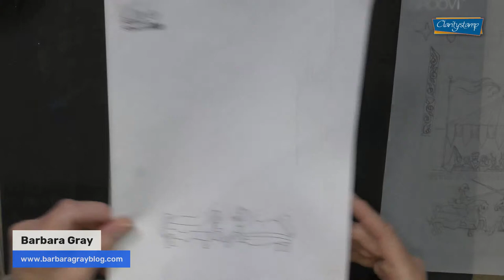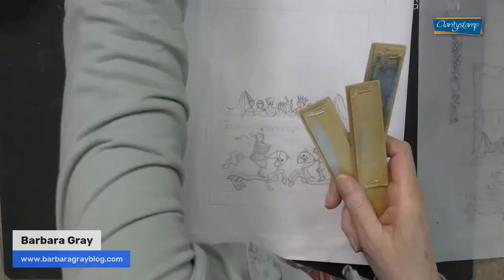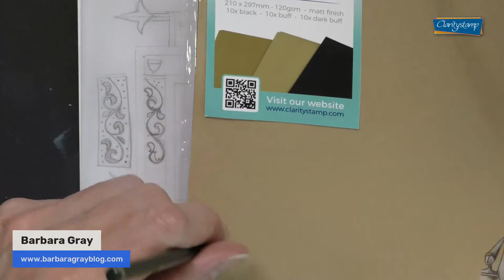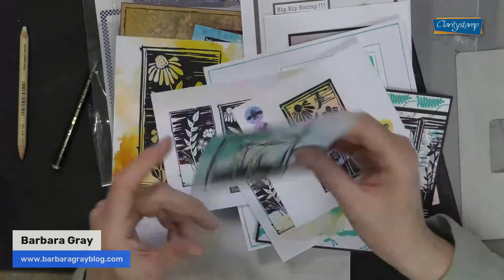🔴 Clarity LIVE from the SHAC Shack - Episode 207 - Camelot Day 4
Doodling the Grand Stand at the Jousting Tournament